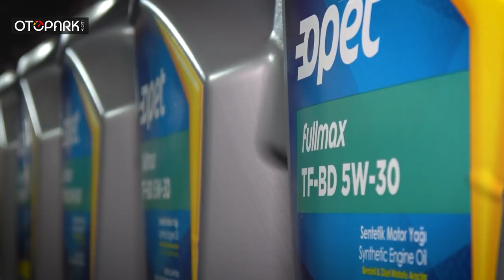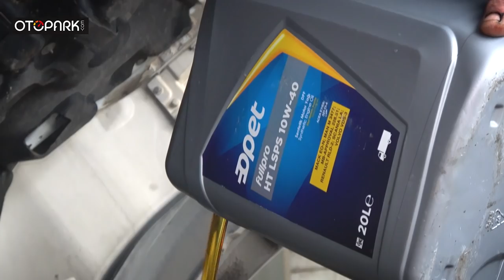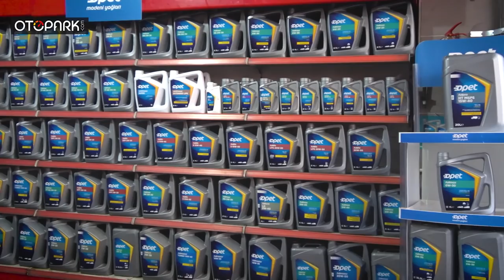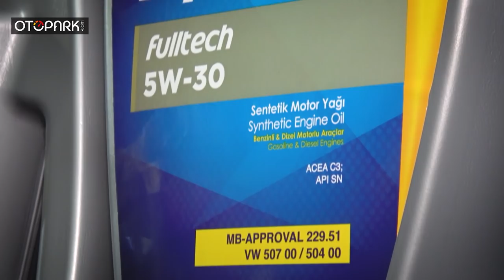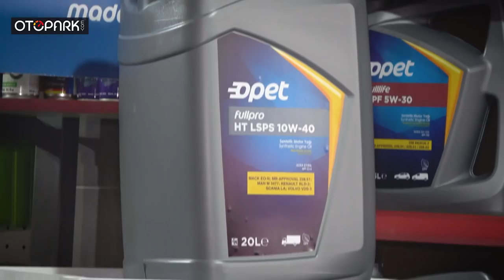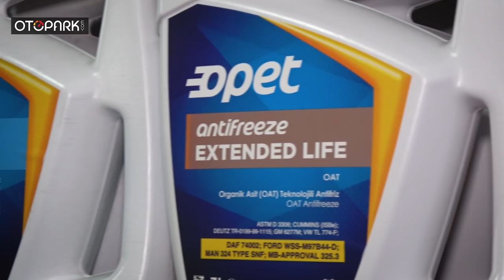Kamyonumuzun Yağını Değiştirdik | VLOG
Bu videomuzda bir çekicinin yağı nasıl değiştirilir? kaç litre alır? nelere dikkat etmek gerekir? gibi soruların cevabını vermeye çalıştık. Opet yağ analizi ile motorun sağlığının nasıl anlaşıldığını öğrendik ve ardından Opet yağlarını derinlemesine tanıdık. İyi seyirler

Çekim: Batuhan Kalkın
Kurgu: Noyan Yenicelioğlu

1974 Renault R12 TS | 46.000 kilometrede!